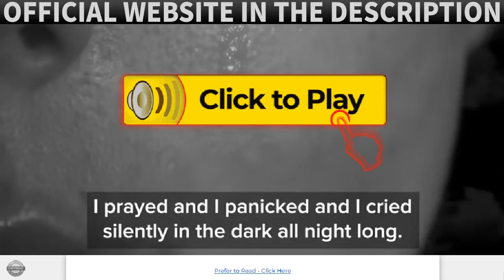SLEEP SLIM TEA ⚠️I Tell You Everything⚠️ Sleep Slim Tea Review – Purelife Organics Sleep Slim Tea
Hello, my name is Sophia and in this video you will find out why Sleep Slim Tea will greatly improve your life, how it will make you lose weight naturally and healthily. I will tell you what I thought about the product, what benefits I got and in how long you will lose weight

Sleep Slim Tea Works ?

It works, a lot. I had never used a supplement that helped me lose weight so quickly and effectively, in 3 months of use I have already managed to eliminate over 22lbs. Thanks to Sleep Slim Tea from Purelife Organics I was able to regain the same health I had a few years ago.
Sleep Slim Tea is Very Good!!!

Purelife Sleep Slim Tea Ingredients
- Magnolia Bark Extract
- Magnesium
- Calcium
- Tumeric 4:1
- Ginger Root Powder
- Ashwagandha 2.5%
- L-Glycine
- Chamomile

Here I will tell you a little bit about how I am using Sleep Slim Tea and what benefits I have had from it!

I bought the Sleep Slim Tea online, because some friends were commenting on the power of this supplement, and then I decided to try it because I was unhappy with my weight, it had been a few months that I had noticed that my health and mood were bad. I've been using it for about 3 months and I can say with all certainty that this is the best supplement that exists, if like me you are also bothered with your weight and the quality of your health, you found the right product, the Sleep Slim Tea will make your life much better as it improved mine.
So I went to study a little more about the Sleep Slim Tea to be able to inform you about all its features and qualities, that's when I discovered why this supplement is so good, it has a combination of nutrients that when are united, provide all the components that our body needs to keep our metabolism accelerated and burn unwanted fat, one of its main ingredients are magnesium, tumeric and magnolia bark extract, the combination of these ingredients always keeps our body active and eliminates fat incredibly while we sleep. I was surprised by the quality of the product, its benefits are really amazing.

Where Can I Buy Sleep Slim Tea?
🔴[ALERT] Due to the success of Sleep Slim Tea, malicious websites are scamming and selling FAKES, in addition to harming your health! Be Careful!
✅Sleep Slim Tea is only sold on the official website and to help you I have left this official link at the beginning of this description or in the comments below.

Sleep Slim Tea works, it is the best weight loss supplement available on the market, Purelife Organics is an extremely serious and professional company, but to get the most of its benefits is necessary to take the treatment as mentioned on the official site that I provided, and then you will see the power of this product. Sleep Slim Tea is excellent!

Sleep Slim Tea Review
Sleep Slim Tea Reviews
Purelife Organics Sleep Slim Tea